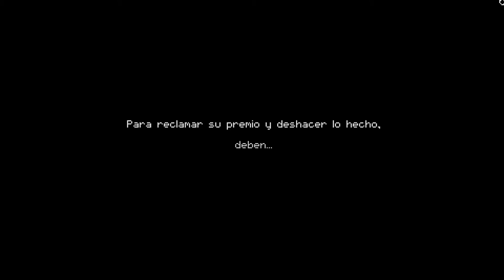Let's Play: Enter the gungeon, EL JUEGO DE MODA (episodio 1)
Vaya juegazo con el que nos hemos topado, entre una mezcla de binding of isaac y rogue legacy llega este juego que no deja indiferente a nadie, eso si, difícil no, lo siguiente!